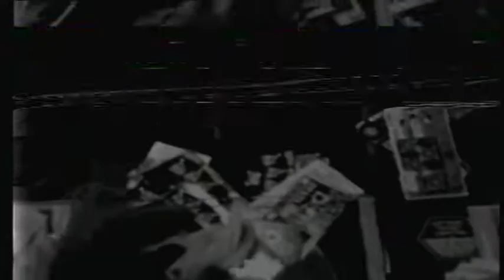Noise / Glitch Version _ Film 16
Noise / Glitch Version _  Film I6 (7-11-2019)